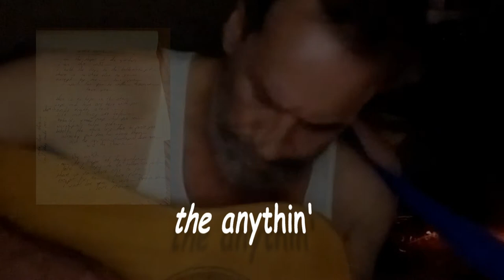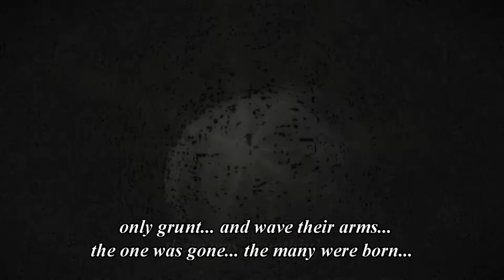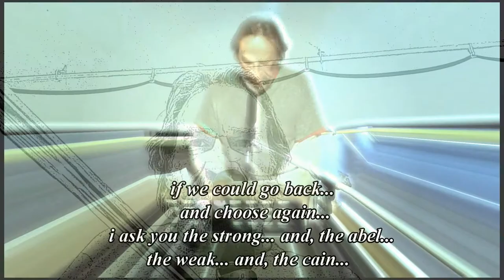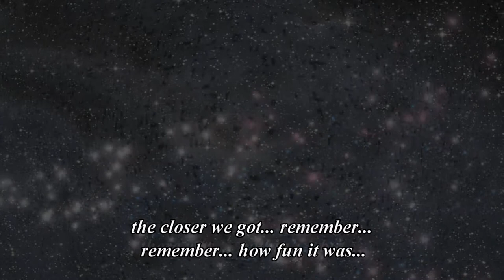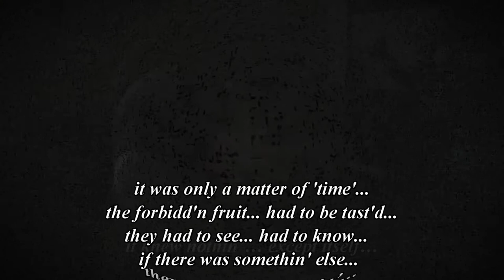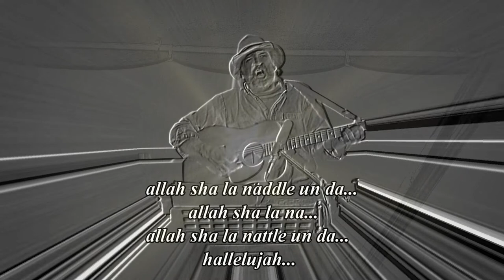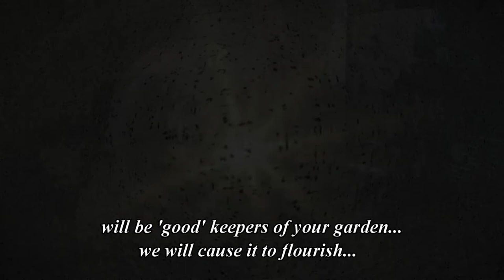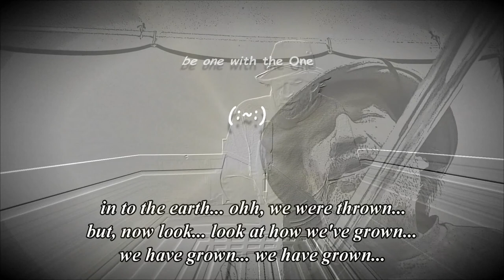the anythin' (:~:)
then, when e'erythin' wasn't enough... came the anythin'...
mankind, a race of one... under the firmament of the heavens...
after eons pass'd... mankind began to test the world... raising amazing structures and technology... no language... no day/night... no stars... no sun/moon... no sleep... eventually, mankind began to look at the sky and ponder the firmament... they raised a tower... the tower of babel...
as the tower got higher and higher... and closer to the firmament...
the workers on the tower began to change... think differently from the rest...
thoughts of their own began... thoughts they alone shar'd with no one...
because they grew separate from the rest... no longer a full part of the one...
they found out that they could lie... and that it was fun...
they soon found out that they could carry a dagger behind their back...
deceit was born into the world... trust... sacred... bless'd... trust... began to die... when began the lie... the primary lie... the first lie... the original lie... was hatch'd... the lie went out that there was somewhere else to go... somewhere better... somewhere worse... somewhere else... the lie drove them all mad...
fear of death was born... fear of eternity... fear of the nothin'...
they began to 'sacrifice' life... in order to try to stay back the inevitable fear of the inevitable death they fac'd... they sacrific'd all life... e'en their own babies... in order to extend their own lives... selfishness began to grow in their hearts... terrible wars ensued... and still the tower rais'd higher into the sky... until they touch'd it... the first ones to touch it were the first to die... but, all else was gone in the space of a day... the sky wiped away...
the waters fell from the sky and the oceans wash'd o'er the land...
all they had built... for thousands and thousands of years... was wip'd away... in less than a day...
those few who were left... fac'd a new world with no sky... bare sun, moon, stars... and they could not e'en communicate... the link was gone and they could not read each others minds/emotions any more... an amazing race of 0ne... was reduced to grunting monkeys... writing in the mud with sticks in order to communicate... these were the days of no-ah... ad-am had pass'd... ad-am did not bless his children... he curs'd them... he blam'd them for ruining what he knew as paradise... and his fear of death took him...
ironically... mankind striving to live longer... had shorten'd their lives by a factor of ten... instead of a thousand years... we lived closer to one hundred...
mankind... began to follow the stars and planets... the sun and moon... they made stories... bas'd on what they could remember... and relat'd those stories to the movement of the sun, moon, planets and stars...
different interpretations brought different ends... people band'd together into tribes... cities... and nations... and secrets... but, that is another story (:~:)

0:00 ain't no devil acoustic
6:04 the anythin' part 1
11:33 what it is to cry
16:30 how do angels live
21:03 the anythin' part 2
26:35 ain't no devil
33:16 the anythin' part 3
39:18 allah sha la na
44:15 prophets and kings
47:47 the anythin' part 4
53:58 pinholes in carbon paper
57:57 the anythin' the end
58:44 it is good

charlie and enlightenment studios.